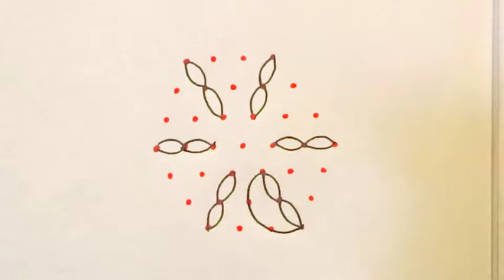7×4 dot kolam. Easy Dot kolam/ Easy rangoli /Easy muggulu/Daily use kolam/ Daily use / padi kolam